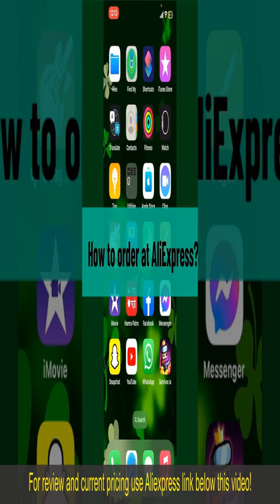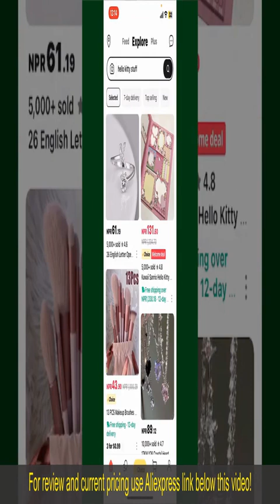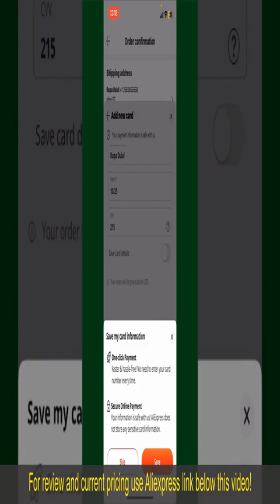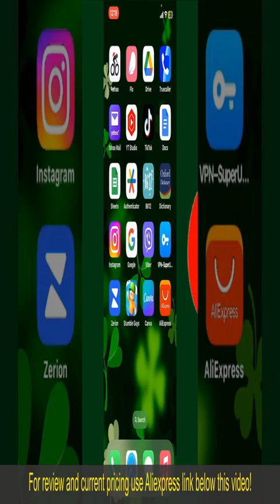Review 2000KW Welding Machine Mini Butt Welders 2024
2000KW Welding Machine Mini Butt Welders With Tempering For Band Saw Blade Metal Strip UN-2 Metal Steel Strip

Check the price or purchase in the

The 2000KW Welding Machine Mini Butt Welders are specialized equipment designed for welding band saw blades and metal strips. With their tempering function and precision control, they offer efficient and reliable welding of metal materials, ensuring strong and durable joints. Whether used in metalworking shops, fabrication facilities, or construction sites, these butt welders provide superior performance and productivity. Their compact size and user-friendly interface make them suitable for both professional and DIY applications. A valuable tool for achieving high-quality welds in metalworking projects with ease and precision.